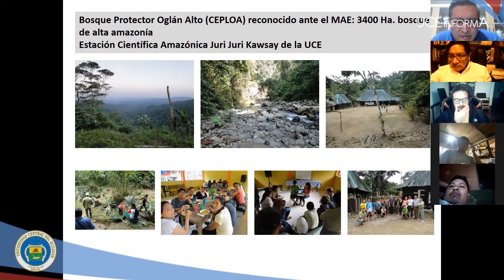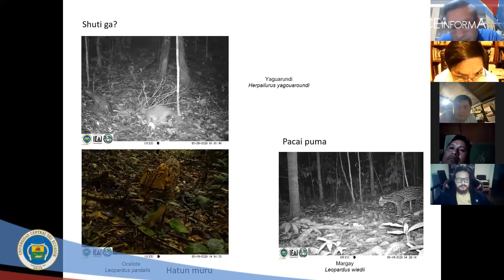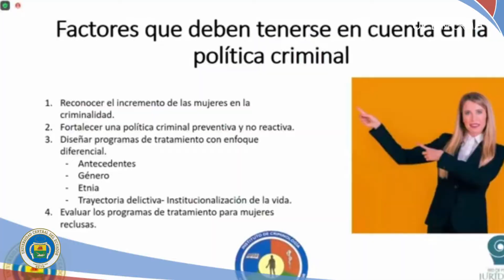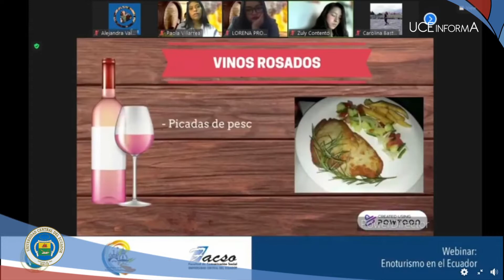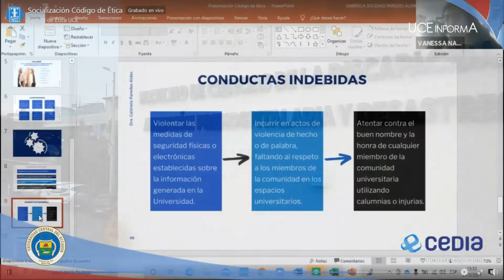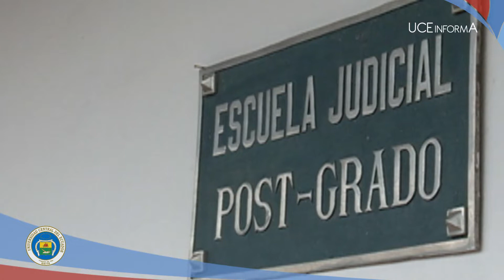UCE INFORMA 277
Investigadores de la Facultad de Ciencias Biológicas detectan más de 20 especies de mamíferos grandes y medianos en la Amazonía. La Carrera de Pedagogía Técnica de la Mecatrónica, organizó el evento académico “Aproximación Diagnóstica a la Educación Técnica en el Ecuador; una mirada al Bachillerato Técnico Industrial”. El Instituto de Criminología, Julio Endara de la Facultad de Jurisprudencia, organizó las Jornadas académicas denominadas: “El Estado de la Criminología Latinoamericana y sus problemas actuales”. Facultad de Arquitectura y Urbanismo retoma la publicación de la Revista Arquitectura y Sociedad. Facultad de Cultura Física efectuó el conversatorio "Ejercicio Físico en confinamiento" en el marco del Día Internacional de la Actividad Física. Carrera de Turismo Histórico Cultural realizó el Webinar Enoturismo en el Ecuador. Facultad de Comunicación Social, presentó libros: Duendes Urbanos y La Buena Política. Facultad de Artes extiende la décimo tercera edición de los Temporales del Arte.